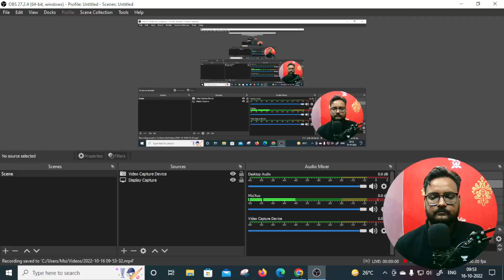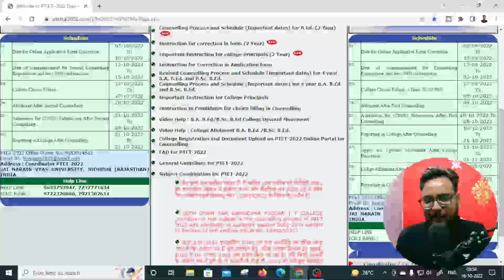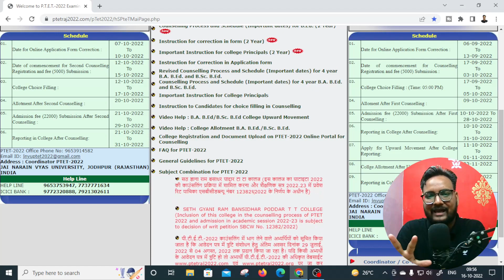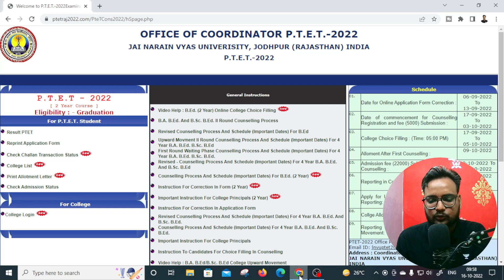PTET 2 YEAR COUNSELING DATE EXTEND | PTET 2 YEAR PROCESS 2022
PTET 2 YEAR COUNSELING DATE EXTEND | PTET 2 YEAR PROCESS 2022 | PTET 2 YEAR COUNSELING 2022 | Arvind Kundara